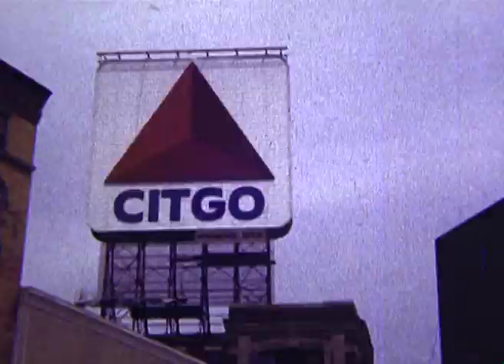THE WARRIORS by '70s Kids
This is what happens when a bunch of BU freshmen watch The Warriors and Enter the Dragon. Super-8, 1983, sound added over 30 years later by some of the same students. WARNING: lots of wasted V8 juice. Check out the award-winning documentary on Super 8 filmmaking at super8daze.com!